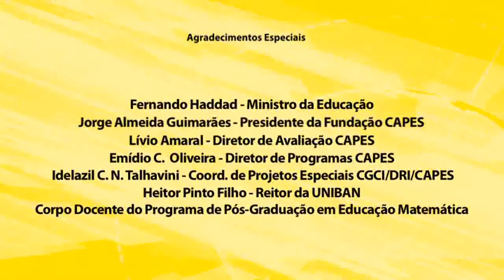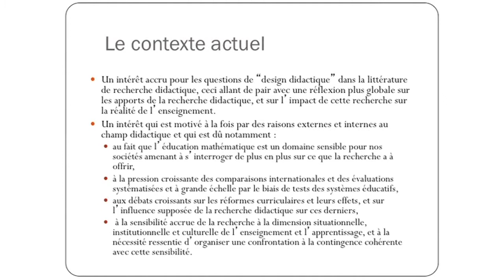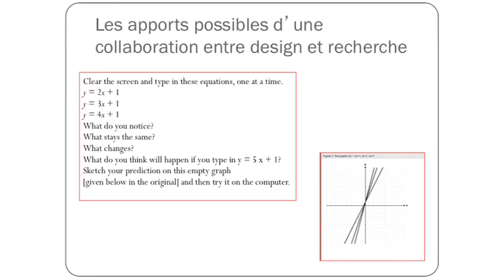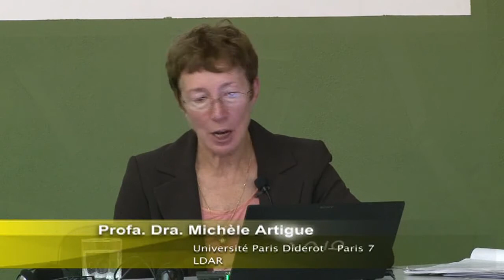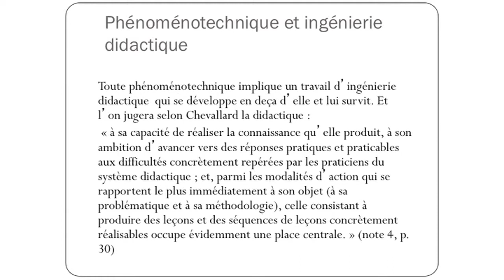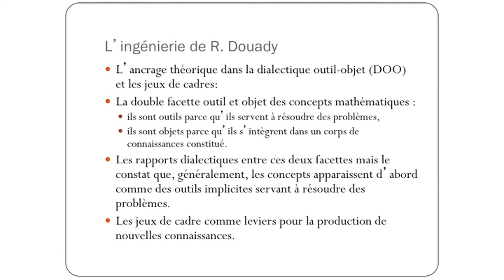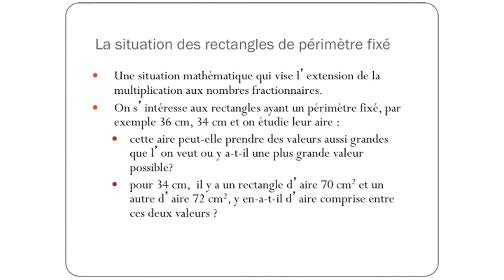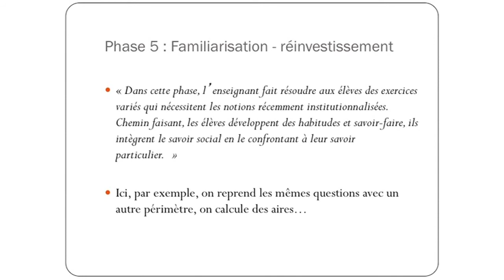Curso EAE - Profa. Dra. Michèle Artigue– Aula 1 – Design em Didática